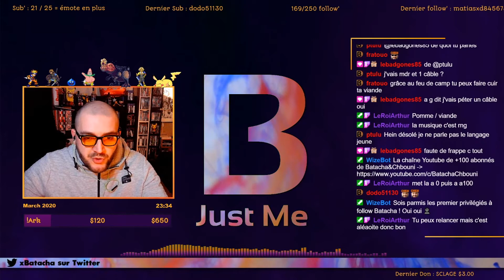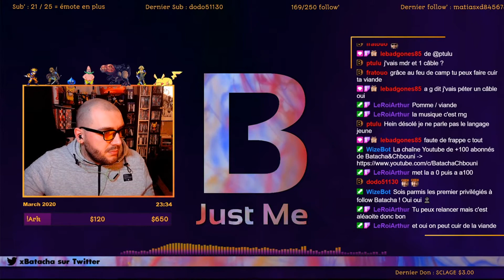Le Village - 2/3 | Minecraft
Des cubes ! Alala il était temps, que je retourne dans ce jeu incroyable. Pour te donner une idée, j'ai l'impression que le jeu est moddé tellement je vois de nouvelles choses. LET'S GO